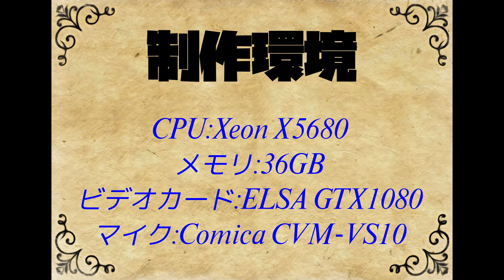マイクラ 終了画面 ちょい変更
使用しているOSをUbuntuからopen.Yellow.osに変更しました。
2場面目の使用ソフトウェアに注目！

BGM
DOVA-SYNDROME